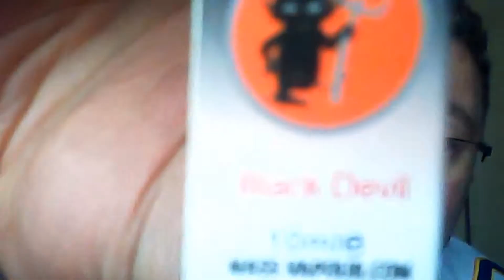Mass Vapour Russian Roulette Black Devil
Black evil e-juice by Mass Vapour
This juice is a 70pg 30vg mix
£4 a bottle or 3 bottles for £10